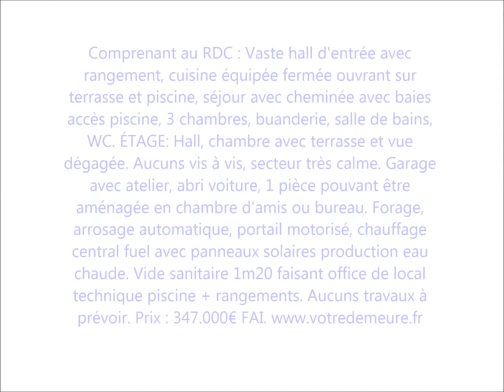A 8min d'Ales- Mandat 735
COUP DE CŒUR ASSURE pour cette belle villa dans un environnement exceptionnel d'environ 150 m2 habitable en 1/2 étage sur environ 1341 m2 de terrain clos et arboré avec piscine 10,5X6,30 au sel et pool house ( cuisine équipée us, salon).